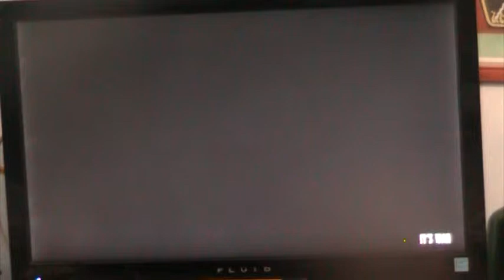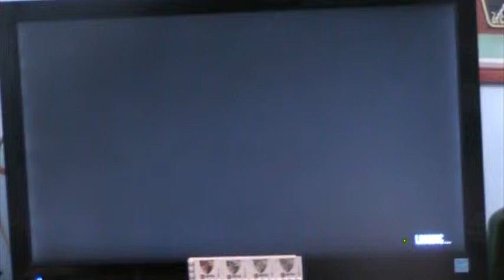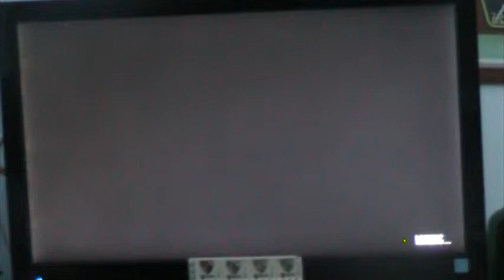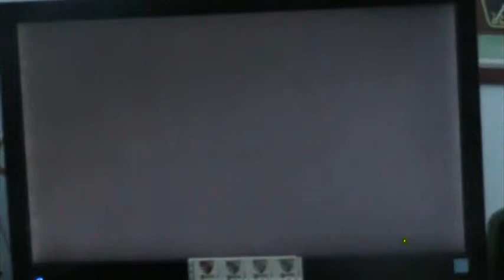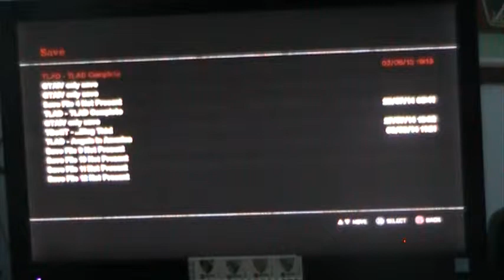GTA4 TLAD part 2